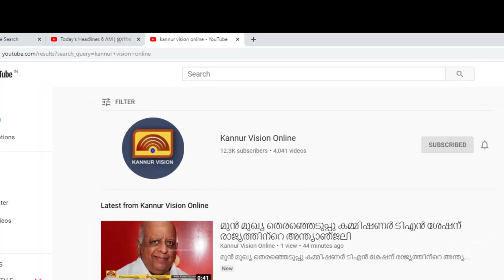കണ്ണൂരിൽ പിടിച്ചുപറി സംഘം അറസ്റ്റിൽ. പിടിയിലായത് നിരവധി കേസുകളിലെ പ്രതികൾ.